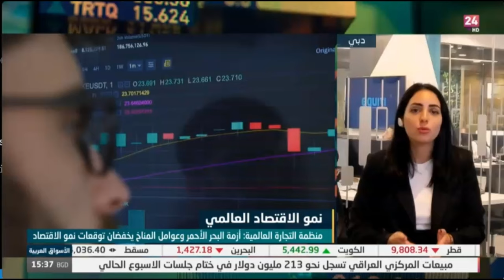إلى أين تتجه أسواق الأسهم الأمريكية في 2024؟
نظرة حول أبرز تطورات أداء الاقتصاد العالمي.